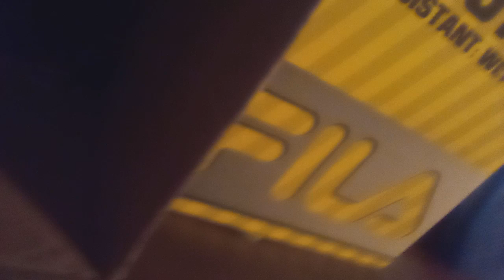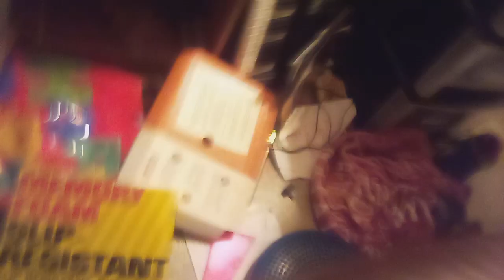July 9, 2022